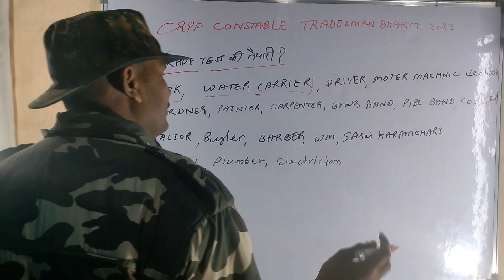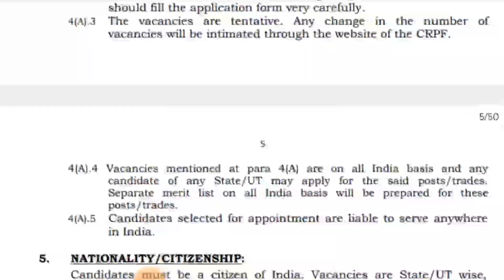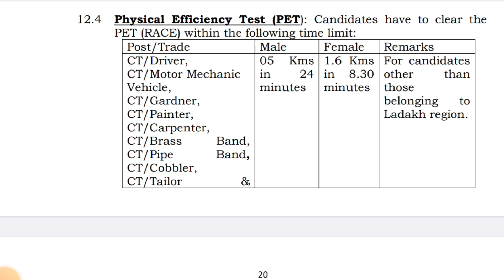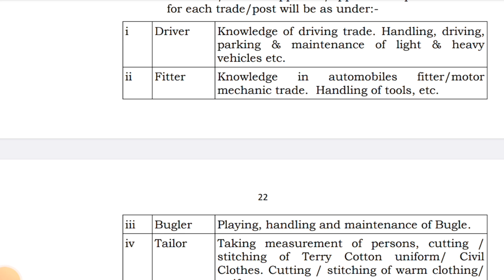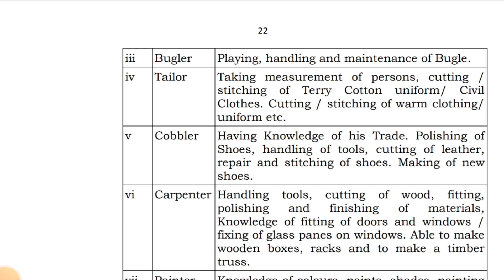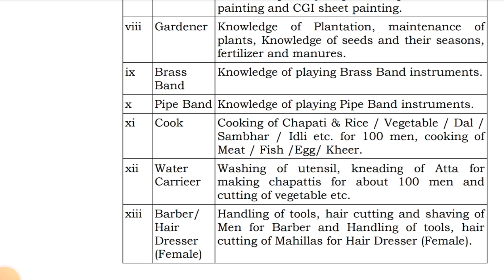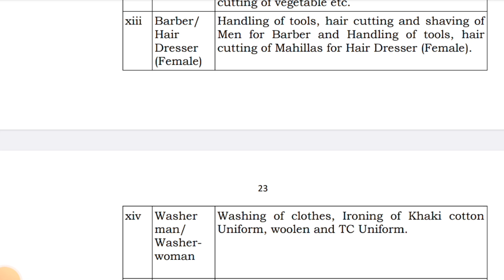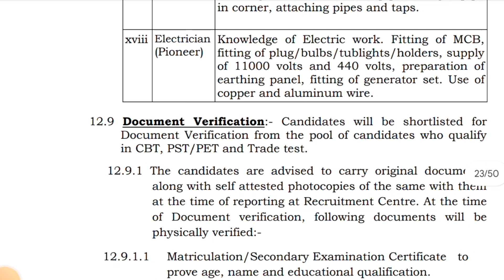crpf constable tradsman technical भर्ती//रिजल्ट कब? ट्रेड टेस्ट की tayare कैसे करें/जाने cook derver